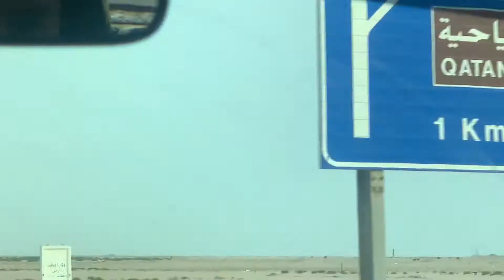FREE AND CLEAN BEACH IN JEDDAH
Have you ever seen the Titanic of Saudi Arabia? The pristine lagoon area of Al-Shuayba in Makkah Province (75 Km from Jeddah) is one of the Kingdom’s main tourism sites.

The Titanic of Saudi Arabia is a sunken ship located near Al-Shuayba beach 90 km south of Makkah. The ship’s original name is Al-Fahad, but it was called Titanic because of its big size and the lifeboats on its sides.

The ship has been abandoned for 32 years and it was drowned as a result of hitting coral reefs as Al-Shuayba is famous for its coral reefs.

There’s also two other sunken ships there but Al-Fahad is the biggest one. Al-Shuayba was the main port of Makkah region in the days of pre-Islam and early Islam before it was changed to Jeddah in 26 AH, and now it is turned into a ship graveyard where the old ships are left to decay and disintegrate.

Al-Shuaiba beach not just for its tranquility but also to dive on its magnificent coral reefs.

Watch and see the beauty of Al-Shuaybah beach.

منطقة تخييم الشعيبة